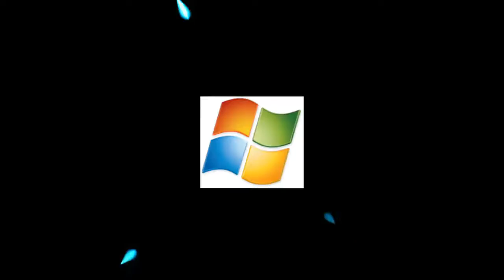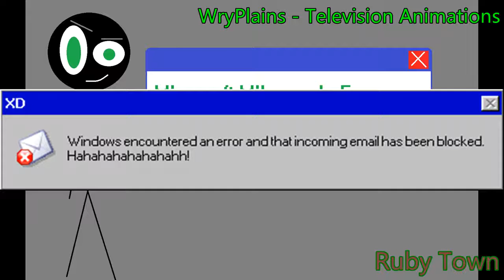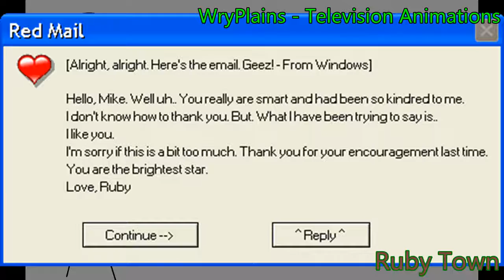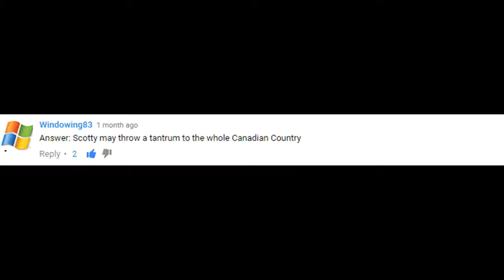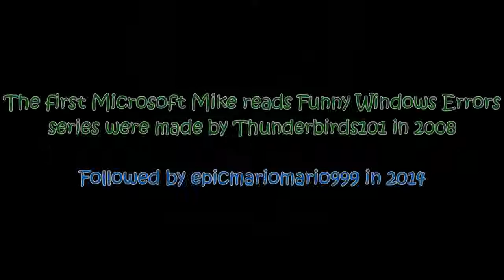Microsoft Mike reads Funny Windows Errors Season 1 Episode 7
There is! More Microsoft Mike error reading in 2016!
NOW HE WILL READ ERRORS ONCE MORE!

MUSIC USED

ThisIsTheFatRat - Xenogenisis

Video Belongs to WryPlains - Television Animations
Do not Reproduce or Distribute!